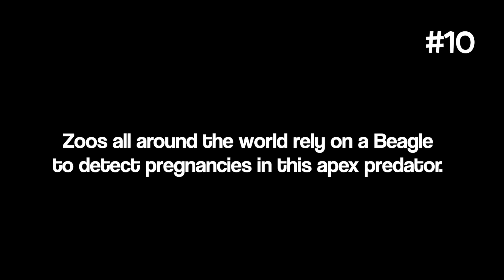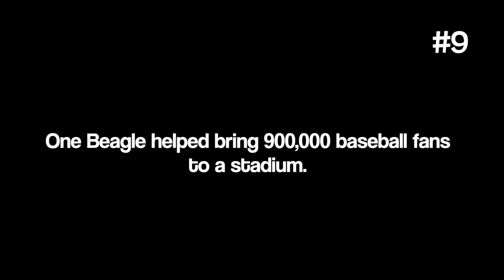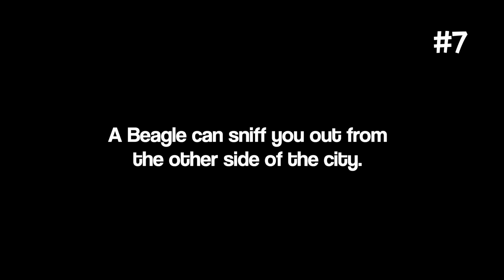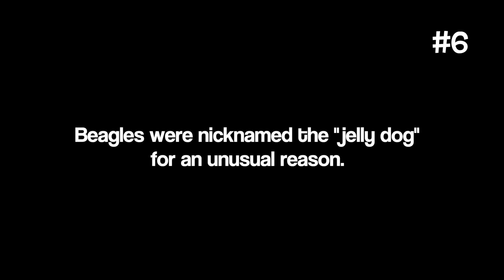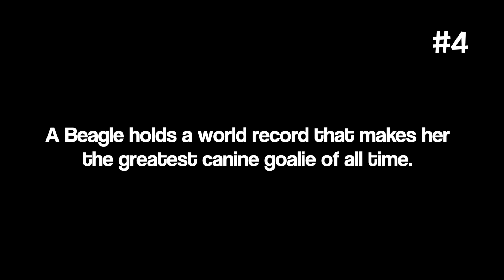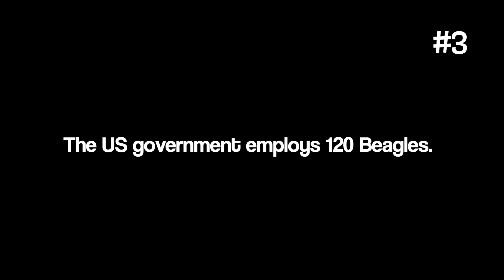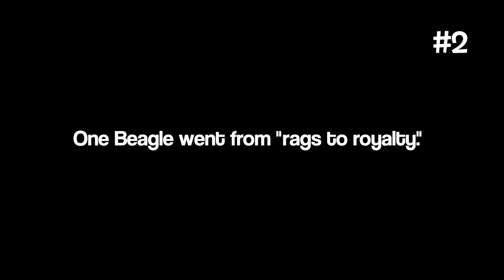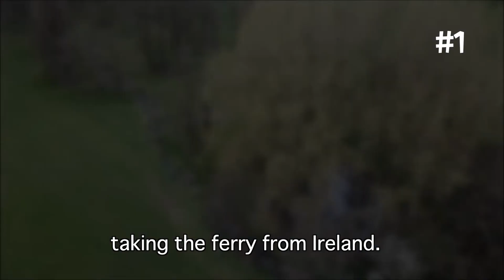10 Bizarre Beagle Facts That Almost NO ONE Knows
Beagles are famously known for their sense of smell. But I'd bet there's a lot of the breed you've never heard of. In fact, here are 10 bizarre facts about Beagles that I guarantee you've never heard of! From the amazing reason why a thousand Beagles united in the UK, to the insane reason why the US government employs 120 Beagles, you'll be amazed at these Beagle facts.

**Help me feed 100,000 meals to rescue dogs (with 2 seconds of your time!). Thanks for helping.**

00:00 Introduction
00:22 #10 Elvis the Beagle
01:31 #9 The Baseball Star
02:33 #8 No Other Breed Has Done This
03:44 #7 Super Smell
04:56 #6 The "Jelly Dog"
05:37 #5 Darwin's Beagle Connection
06:21 #4 The Beagle Goalie
07:32 #3 US Gov Hired Beagles
08:57 #2 Rags to Royalty
09:43 #1 Beaglemania! World Record